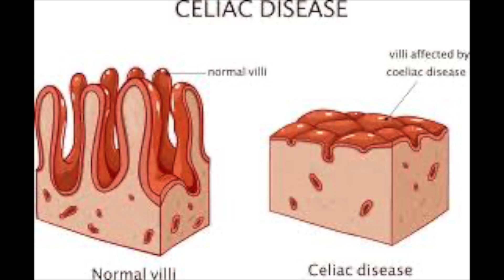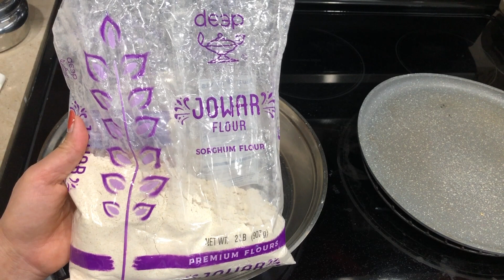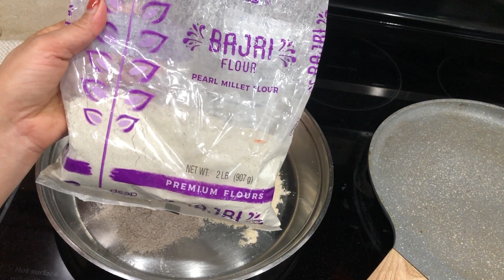3 INDIAN GLUTEN FREE FLOUR ROTI RECIPES ~ SPECIAL INDIAN ROTI RECIPES ~HEALTHY & WEIGHT LOSS ROTIES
3 INDIAN GLUTEN-FREE FLOUR ROTI RECIPES ~ SPECIAL INDIAN ROTI RECIPES ~HEALTHY & WEIGHT LOSS ROTIES

 In this video I am sharing 3 Indian gluten-free flour roti recipes. I will be sharing special Indian roti recipes like Besan Roti ( Chickpea Flour Roti), Jowar Roti ( Sorghum Roti), and Ragi, Bajri and Rajgaro flour roti.
They all taste very delicious and yummy.

Welcome To Ami's Lifestyle. I am an Indian Mom Vlogger sharing my daily routine with Indian Breakfast, Lunch, Dinner & Party menu recipes. I am an Indian Mom living in USA so will share my house tour, home decoration, organization & cleaning videos too. I would love to share Indian Grocery shopping haul as well as Indian Meal Planning. I am an Indian Wife & Mom of 2 teenage boys so will share how education is in USA as well what my kids  eat in day & what i pack for my husband & kids lunch. I also share many different Thali Recipes too. So on my channel you will find a range of videos like A Day In a Life Of INDIAN MOM Vlogger IN AMERICA  / NRI Family Vlogs / Indian Mom Vlogs with lots of meal ideas, recipes, healthy lifestyle & more.